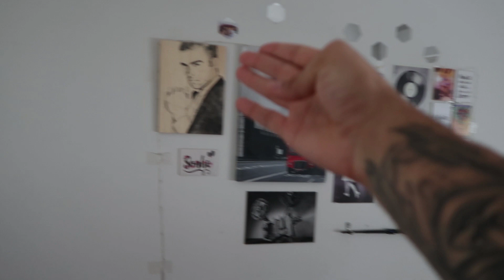2 SEMANAS FAZENDO A DIETA DO MEU IRMÃO DE 16 ANOS... OLHA O RESULTADO!!!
ME IMPRESSIONEI DEMAIS COM O RESULTADO DA DIETA E DOS TREINOS EM DUAS SEMANAS!